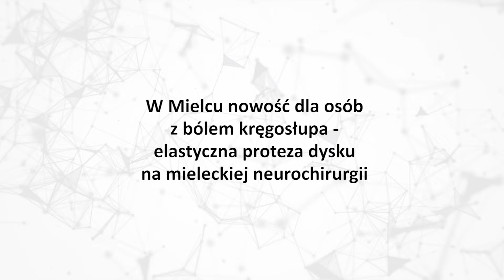Elastyczna proteza dysku w ofercie mieleckiej neurochirurgii